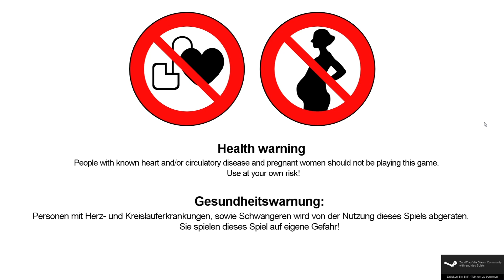PASSING PINEVIEW FOREST | Es wird uns kriegen...oder doch nicht? | HardCorHorrorGame [Deutsch]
Servus Leute,
heute will ich euch auf eine kleine Wandertour mitnehmen in den dunklen Passing Pineview Forest.
Viel Spaß beim grußeln...xD ಠ
[Ohne Facecam]